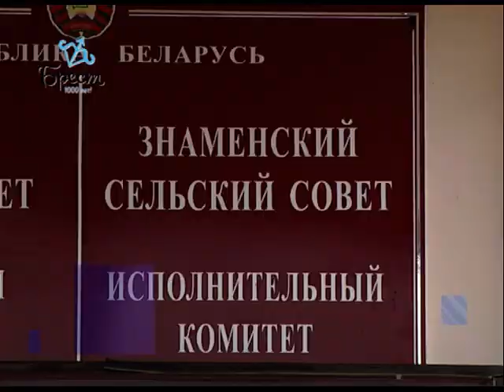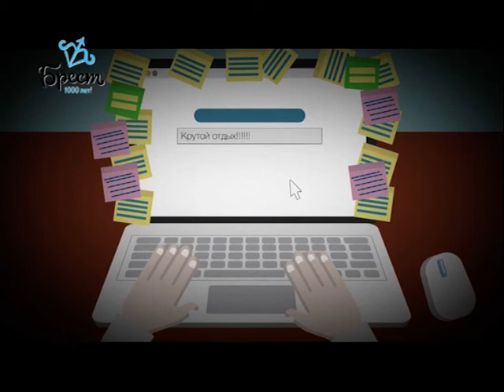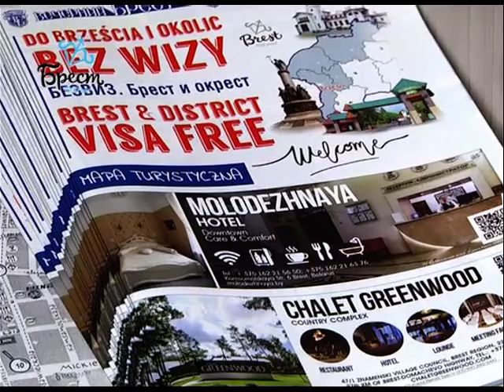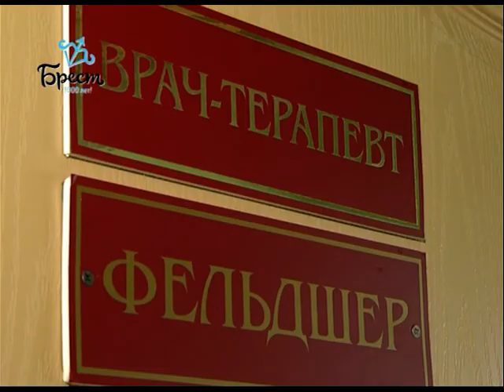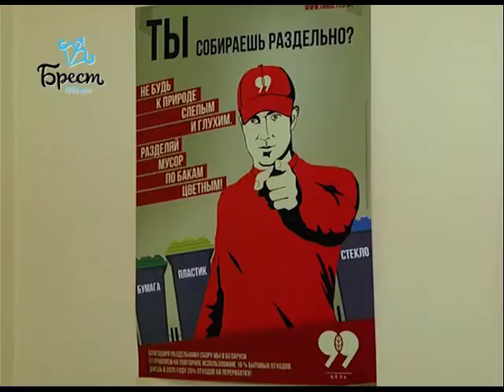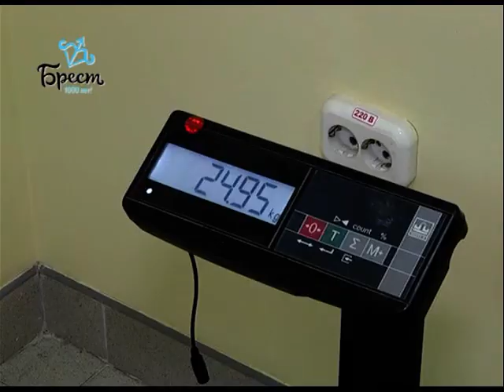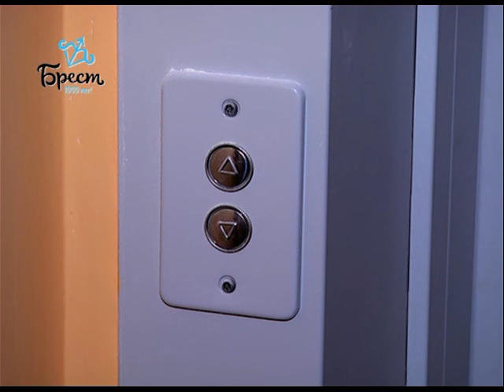2018-07-21 г. Брест. Итоги недели. Новости на Буг-ТВ.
Итоги проекта «Содействие развитию на местном уровне в Республике Беларусь» Журналист А. Страпко. Оператор Г. Пекарский
Агрогородок «Знаменка» открывает новую страницу в отношениях с Болгарией: подписание договора о межрегиональном сотрудничестве Журналист И. Альшова.  Оператор Г. Пекарский
Пресс-конференция по безвизовому режиму Журналист А. Ноздрин - Плотницкая. Оператор Г. Пекарский
5 лет интернату в д. Волки Брестского района Журналист И. Альшова. Оператор Э. Бакунович
Благоустройство города Журналист В. Саченко
А. Ноздрин-Плотницкая. А. Страпко.  Оператор П.Малашенок Г. Пекарский
Подготовка к открытию нового детского сада  Журналист А. Ноздрин - Плотницкая.  Оператор П. Малашенок